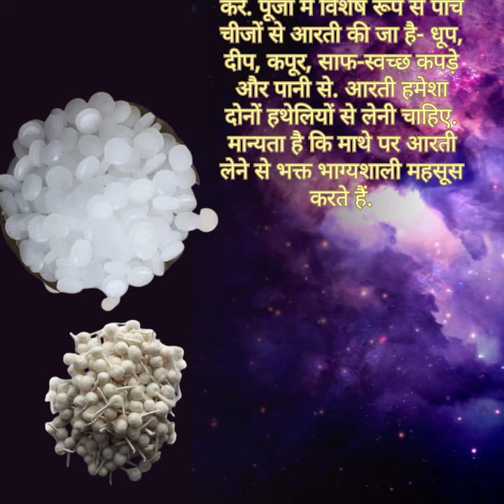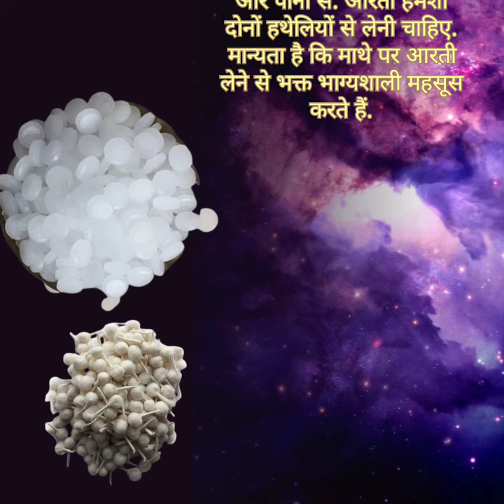रुई बाती है और कपूर बाटी में अंतर|Pauranik katha|dharmik katha